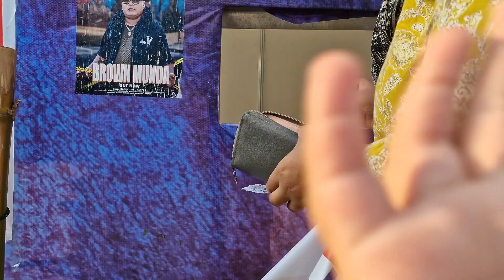Trade fair me kon kon se jhule lge 🤣|| bhut accha fair h || moksha and Durvish vlogs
life vlogs
exam
tension
moksha and Durvish shorts video
motivate child
mother love
father love
valentine's day
adventure camp
lakhneet vlogs
school life
Family Function
Wedding
Love
baby entertainment
Bride
comedy videos
Family vlog
Lifestyle vlog
Vlog
Vlogs
durvish
moksha vlogs
carrom board
play time
Funny Vlog
Funny Vlogs
Study
Family
home
vlogs moksha and Durvish vlogs- moksha- daily vlogs - family vlogs - lifestyle vlogs
home vlogs
game challenge
Masti
party
shopping vlog
shopping haul
ram aayenge
johny johny yes papa
surprised by oxford
momos recipe
odd nation cartoons
total drama action
Adventure camp
zip line
zipline diy
ram bhajan
korean hairstyle
asian hairstyle
bottle flip
samosa recipe
how to earn money online
instagram reels
money magnet
law of attraction
money affirmations
family friendly
dauji maharaj ke darshan
dauji mandir
cake decorating
mosi
birthday party
birthday surprise
abu dhabi hindu temple
kisan andolan
farmers protest
delhi farmers
tripod
tripod stand 😁
Amazon
love
selfie
stick
remote
tripod stand
amazing picture
black colour
love
Unboxing
1st unboxing
unboxing tripod from jumia
best tripod
tripod review
travel tripod
holi festival in indiaSunday masti in mall